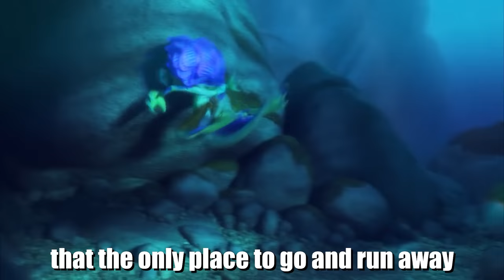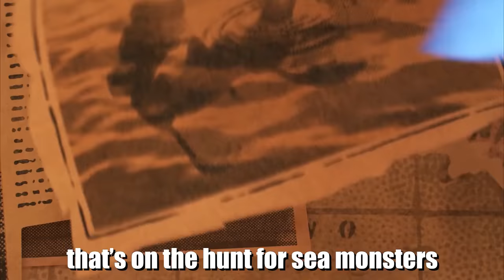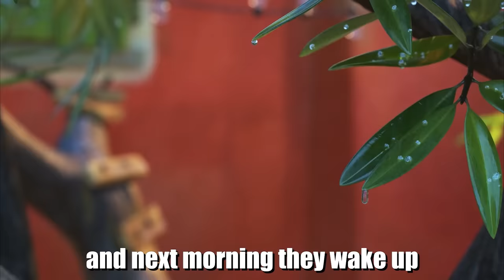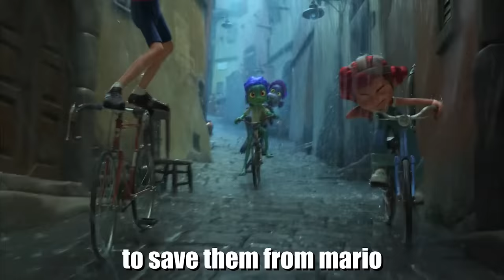Luca explained by an idiot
Big playa patrons:

DjS
Amy Wilson
Mario Merlo
Wilma Kokfit
Clumsy10161
Eric
CrazyPizza
Yousef Abdlkarim
Brian McGrath aka tookie mac spookie
MidJ971
DithersMcNimrod
chef jeff
Yao
Alexandre Kerscher
leek
Sam Meycalfe
Samir Al-rahimy
Eric Johnson
Bobby Hall
CHEESE GRILLED
Deom
Frank Hahn
Oliver Qvistgaard
Ben
3FacktsCommunity
Frederik Toft
jonas2002
Nikita Kovalev
Renata
Craig Taylor
Peenoise Plays
Billy McCaig
StreetzChic
Sad Fox
mohammed rezai
Paul Leidsman
Timothy
Yasinan Channel
sewthedew
WhiskeyGrenade
Dominick19983
Jacob T
Péter Varga
Vincent de Vegt
Malte Schabbehard
Tibor Czimbor
Cathy
ApimpnamedThanos
Filipe Medeiros
Morpheus
Der Maschinist
FileURComplaint
Stubs
Brainrage117
HighBoisbathwater
doublefishies
Marvin
Garrus Balian
ness
Buffalo
Cole I made it onto the big boy list in the description lmao
RoseWater 22
Marco Ceppi
JMULVY
Paladin
Noaimy
Sjors
Zed. G
Daniel Van Tonder
Ben Bilbro
FreDiii
Adrian Acuña
Ryan Haun
C. Brown General Store
Spoon
Matthias Leu
Crypticall
Joshua Lalonde
Mark
MoistCakes
Annaccident
Joshua Gagnier
Robert P Cooper
Jaylin Tross
Matthew mathias
Booty_McScooty
Egge Andreas Lye
Eric Mendez
Sammi Pritchard
Ryan Moore
Cyb3rWolf
Doohan Ralph Pattison
Nygren100
Lysol_
Marcus Cassity [Yeetus]
Stygian.jpeg
Jonathan Nannenga
Gonzo.Motion
ScrotumWrangler
Marcus Dean
Noah Hanfelder
Xanchovies
LuaksXD
Joshua Merchant
Jason Luttrell
jp
Shimdapop
Becster Rheeno
Dracogaming
CZECHBOI
Kai
Dominick Holguin
Dewasmes Oscar
bananaturnip
Ali-Hand- Row
Vermont1777
Rusted
BigDaddyDavies
Barrel Break
Bennett Stewart
Kevin Moreno
Eijironi
Maka Paka
Kara
CtrlAltDelyeet
Rellyn
Cristian Alecu
Stosh Reinhardt
NotAliasing
Jeremy Wendt
Mads Nielsen
Pappino
Cilliers van Heerden
Octo
Julius Mayer
Jay
The_Sanguimancer
MilitaryBull
Stephen wisnovsky
Mike vdB